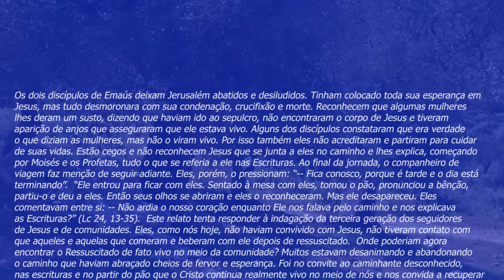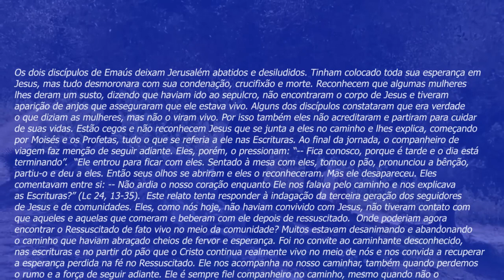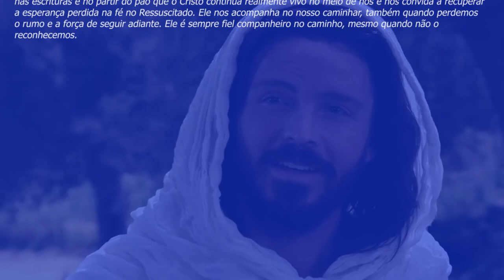PADRE BEOZZO: “Não ardia nosso coração quando nos explicava as Escrituras? Lc 24, 13-35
Os dois discípulos de Emaús deixam Jerusalém abatidos e desiludidos. Tinham colocado toda sua esperança em Jesus, mas tudo desmoronara com sua condenação, crucifixão e morte.
Reconhecem que algumas mulheres lhes deram um susto, dizendo que haviam ido ao sepulcro, não encontraram o corpo de Jesus e tiveram aparição de anjos que asseguraram que ele estava vivo. Alguns dos discípulos constataram que era verdade o que diziam as mulheres, mas não o viram vivo.
Por isso também eles não acreditaram e partiram para cuidar de suas vidas.
Estão cegos e não reconhecem Jesus que se junta a eles no caminho e lhes explica, começando por Moisés e os Profetas, tudo o que se referia a ele nas Escrituras.
Ao final da jornada, o companheiro de viagem faz menção de seguir adiante.
Eles, porém, o pressionam: “-- Fica conosco, porque é tarde e o dia está terminando”.
“Ele entrou para ficar com eles. Sentado à mesa com eles, tomou o pão, pronunciou a bênção, partiu-o e deu a eles. Então seus olhos se abriram e eles o reconheceram. Mas ele desapareceu. Eles comentavam entre si: -- Não ardia o nosso coração enquanto Ele nos falava pelo caminho e nos explicava as Escrituras?” (Lc 24, 13-35).
Este relato tenta responder à indagação da terceira geração dos seguidores de Jesus e de comunidades. Eles, como nós hoje, não haviam convivido com Jesus, não tiveram contato com que aqueles e aquelas que comeram e beberam com ele depois de ressuscitado.
Onde poderiam agora encontrar o Ressuscitado de fato vivo no meio da comunidade? Muitos estavam desanimando e abandonando o caminho que haviam abraçado cheios de fervor e esperança.
Foi no convite ao caminhante desconhecido, nas escrituras e no partir do pão que o Cristo continua realmente vivo no meio de nós e nos convida a recuperar a esperança perdida na fé no Ressuscitado. Ele nos acompanha no nosso caminhar, também quando perdemos o rumo e a força de seguir adiante. Ele é sempre fiel companheiro no caminho, mesmo quando não o reconhecemos.